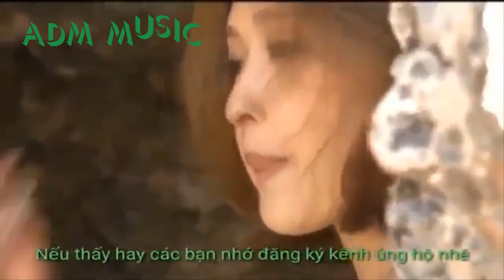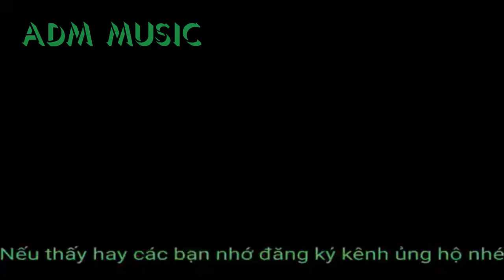Lk Nhạc Sống Người Mẫu Nhật Bản Mặc Áo Tắm BiKiN - ADM Music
ADM Music:
I am a composer and I started this channel with a simple vision: to create a place that you can visit whenever you want to sit down and relax. I compose music that can be labeled as for example: sleep music, calm music, yoga music, study music, peaceful music, beautiful music and relaxing music. I love to compose music and I put a lot of work into it.